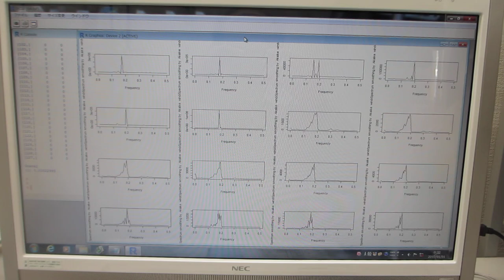超音波の非線形現象解析パラメータによる音圧データの評価技術（超音波システム研究所）